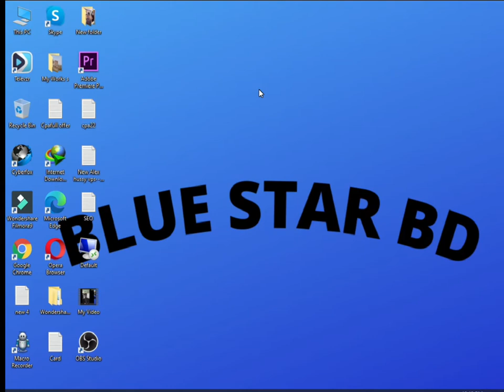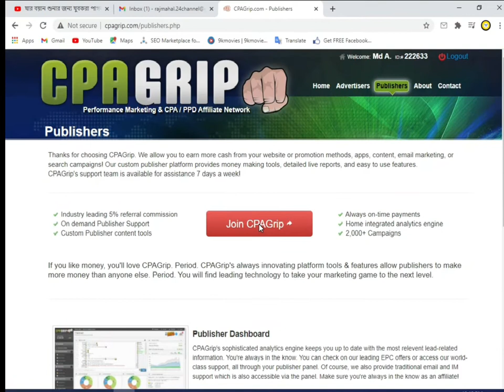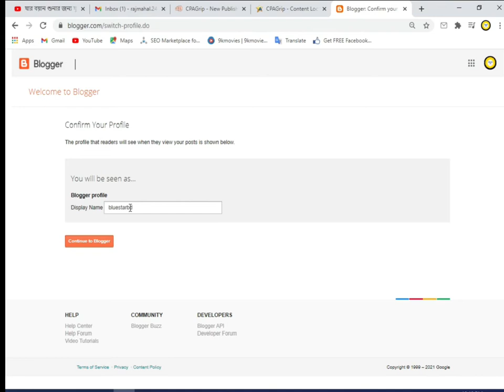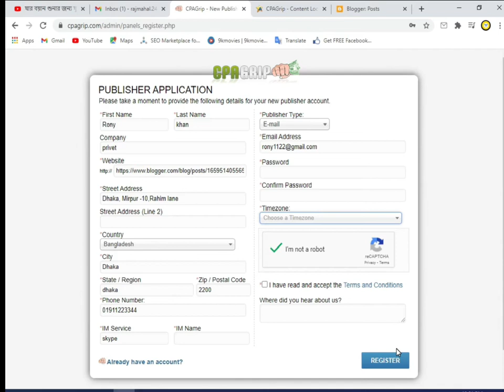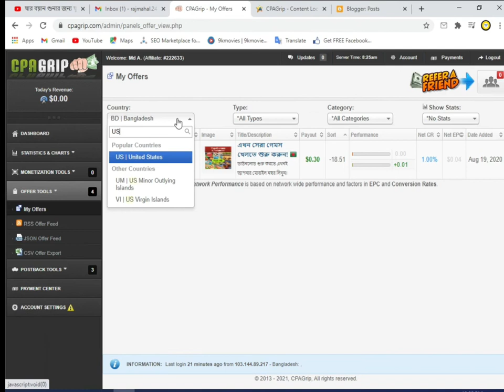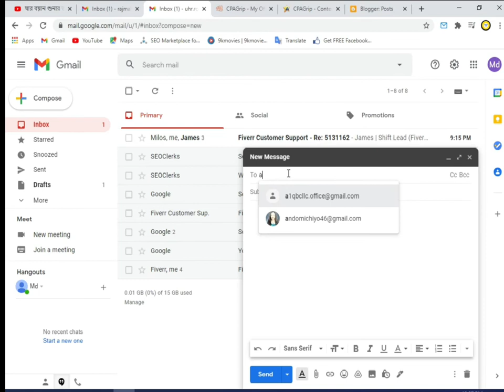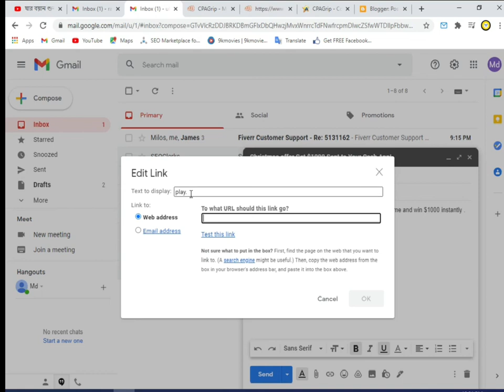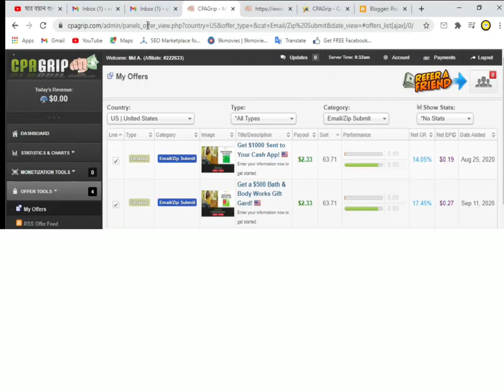How to create cpagrip account A to Z ।। Cpa marketing new video 2021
আমাদের এই পেইড ভিডিও এখন থেকে সর্ম্পুন ফ্রিতে পাবেন প্রথম পর্ব থেকে ।
 In this video we show how to create cpagrip account, Then Next level we describer cpagrip a to z live class,
This is very easy for make money on cpagrip, in this first we show first cpa video tutorial , next video we show part by part cpa marketing course.
সকলেই আমাদের চ্যানেলটিকে সাবসস্কাইব করবেন ।ভিডিওটা ভালো লাগলে লাইক দিন, কমেন্ট করুন এবং আপনার বন্ধুদের সাথে শেয়ার করুন । এছাড়াও চ্যানেলটা ঘুরে দেখুন আশা করি আরও ভালো কিছু দেখতে পাবেন ।
সাবসস্কাইব করে সাথে থাকুন পরবর্তীতে আপনাদের জন্য আরোও মানসম্মত ভিডিও নিয়ে ।। ধন্যবাদ.
cpagrip,
cpagrip tutorial,
cpagrip landing page,
cpagrip content locker tutorial,
cpagrip 2020,
cpagrip bangla tutorial,
cpagrip 2021,cpagrip offer promotion,
cpagrip content locking,
cpagrip payment proof,
cpagrip content locker,
cpagrip 2021,
cpagrip free traffic,
cpagrip login,
cpagrip bangla,
cpagrip account,
cpagrip scam,
cpagrip for beginners,
cpagrip account bangla tutorial,
cpagrip video,
cpagrip review,
how to earn money from cpagrip,
cpagrip payment proof bangla,
cpagrip marketing,
how to create cpagrip account,
cpagrip account create,
how to create content locker in cpagrip,
how to open cpagrip account,
cpagrip bangla tutorial,
cpagrip offer promotion,
cpagrip account,
how to create cpa landing page,
how to earn money
,cpagrip account create 2020,
how to create cpagrip account a to z,
how to make money online,
how to create an account on cpagrip,
cpa marketing tutorial bangla,
best cpa tutorial bengali,
complete cpa marketing tutorial in bangla,
bangla cpa complete tutorial,